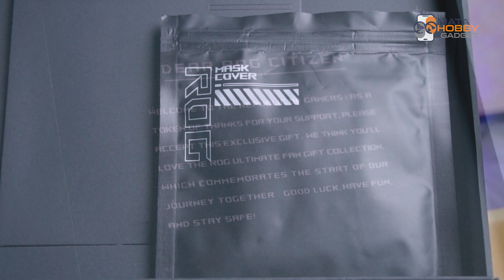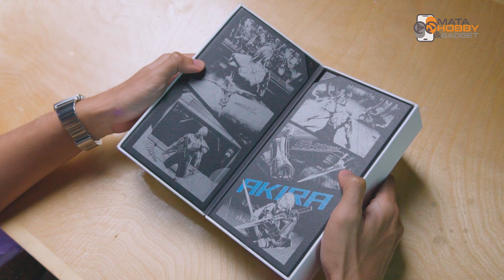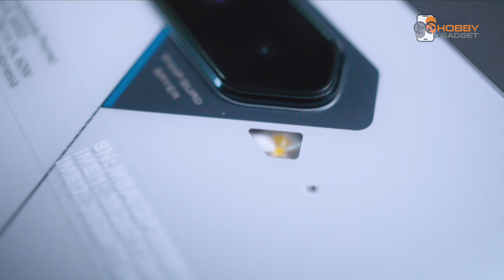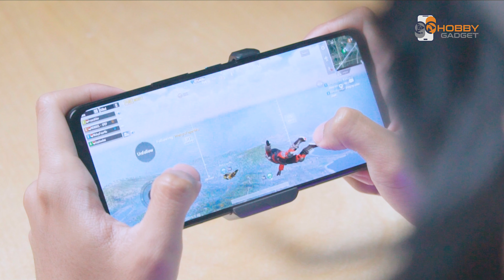ASUS ROG PHONE 5 ULTIMATE INDONESIA ! RAM 18GB Snapdragon 888 Masih Kurang?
Ini Yang di dapat kalau kalian ikut PO dari ASUS Official Indonesia !!

Terimakasih :)